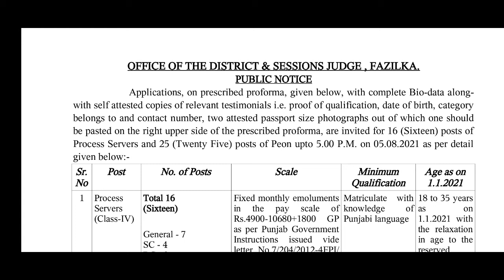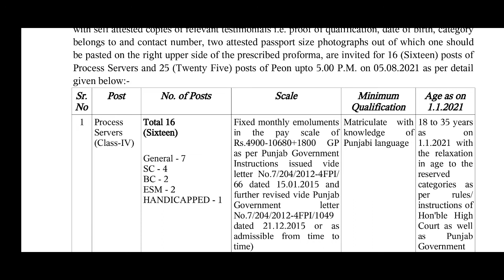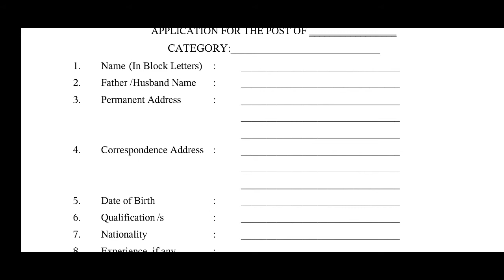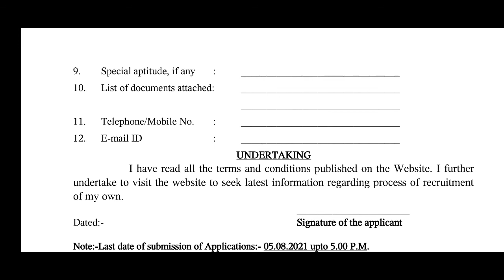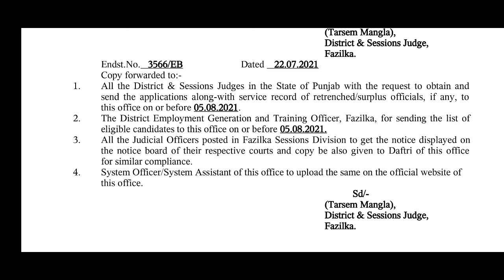Process Server Process Office of The District and Session Judge Fazilka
Punjab Police Constable Recruitment 2021 infoaboutallgovtjobs 4358+
punjab police constable bharti, punjab police bharti 2021
punjab police recruitment 2021,
This is a Informative Channel and This Video is Full Information About punjab police constable recruitment punjab police constable bharti kab ayegi official notification punjab police constable online apply kb hoga online apply link punjab police constable bharti official notification in punjab 2021 latest update new update punjab police recruitment constable bharti constable recruitment kado awegi
punjab police bharti 2021,punjab police constable bharti 2021,punjab police contable syllabus
full detail,
Punjab Police Bharti 2021,Punjab Police Recruitment 2021,Punjab govt jobs in july 2021,Punjab Police recruitment 2021,Meet Academy,PSSSB Recruitment 2021,PSSSB Clerk Recruitment 2021
Punjab police constable bharti 2021 l Punjab police bharti 2021 l Punjab police recruitment 2021

punjab police recruitment 2021 apply online
punjab ,
punjab police bharti 2021 cpunjab police constable bharti 2021